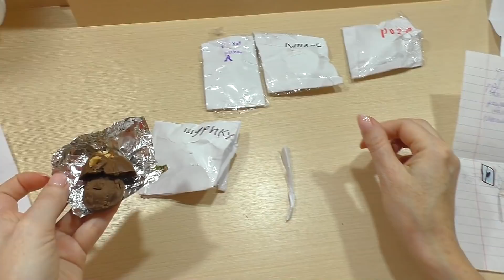Хочу Помирить Хомяков / Какие Хомки могут Жить Вместе? / Alisa Easy Pets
Хочу Померить Хомяков / Какие Хомки могут Жить Вместе? / Alisa Easy Pets
БУДЕТ ИНТЕРЕСНО!